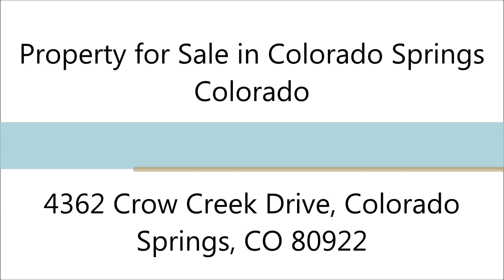Denver Real Estate 4362 Crow Creek Drive, Colorado Springs, CO 80922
MLS#: 5264732
Address: 4362 Crow Creek Drive, Colorado Springs, CO 80922
Price: $224,000

Denver Real Estate: Property for Sale in Colorado Springs Colorado

Great Springs Ranch Home. Fresh paint throughout, hardwood floors on the main level and mountain view from the back yard balcony. Xeriscaping makes this large backyard even more enjoyable. Walkout basement is ready for finishing. Easy walk to local elementary school.